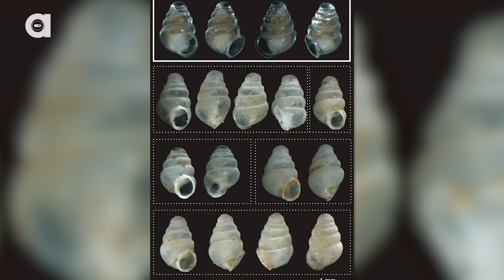5 Animals Born Of The Darkness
Halloween is this week and The A List is breaking down the creepiest and scariest of the animal kingdom! Today's episode: Who is the ultimate lord of the underworld? These are 5 animals that live in the eternal darkness!